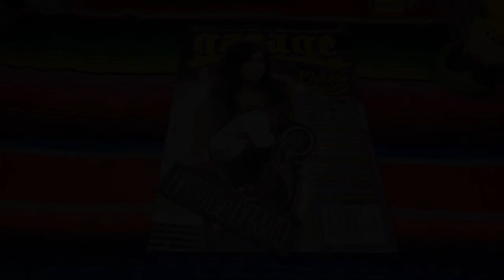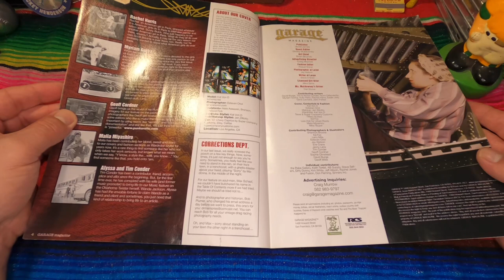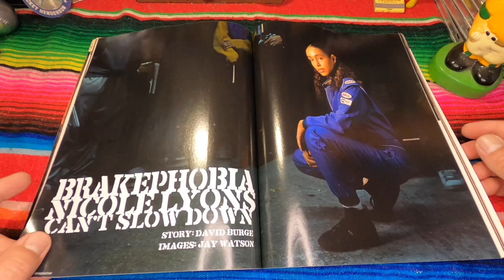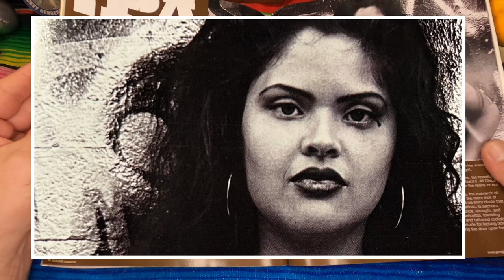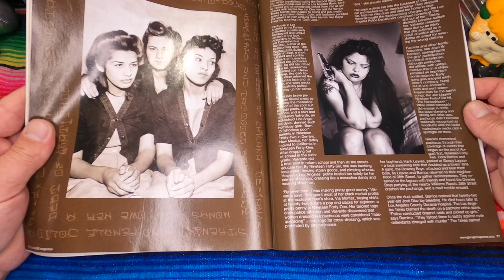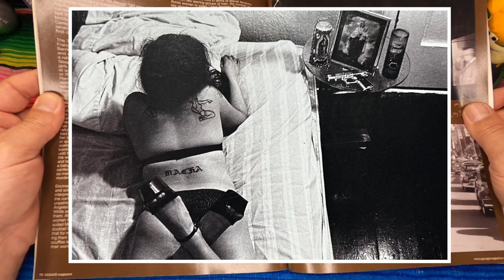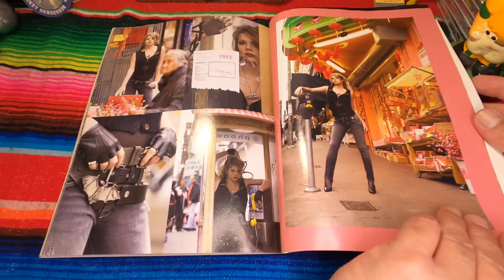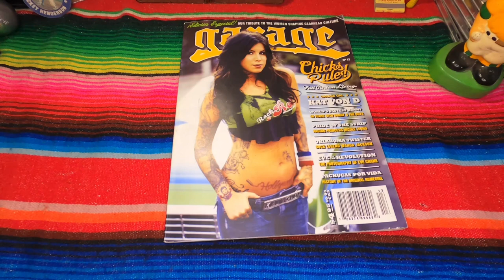No Love’s Reviews & Reflections: Garage Magazine 2007 Pachuca History of the original Homegirls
A review on a 2007 Garage Magazine article about the history of Pachucas by Myriam Gurba.
Photos by Geoff Cordner